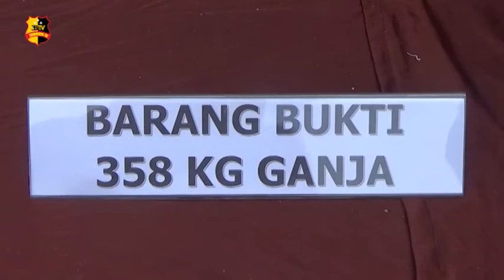POLRESTABES MEDAN BAKAR 358 KG DAUN GANJA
Kepolisian Resort Kota Besar Medan memusnahkan narkoba jenis ganja. Sebanyak 358 kilogram daun ganja kering dimusnahkan dengan  cara dibakar, hasil tangkapan Satuan Narkoba Polrestabes Medan, serta polsek Pancur Batu pada bulan Mei 2020.

Kapolrestabes Medan Kombes Pol Riko Sunarko di saksikan penggiat anti narkoba kota Medan, jaksa penuntut umum serta para tersangka, secara langsung memimpin kegiatan pemusnahan barang haram tersebut di halaman Mapolrestabes Medan.

Polisi akan terus membasmi peredaran gelap narkoba di kota Medan.

Dari Medan Sumatera Utara Zak Ahmad Tribrata Tv salam Tribrata.